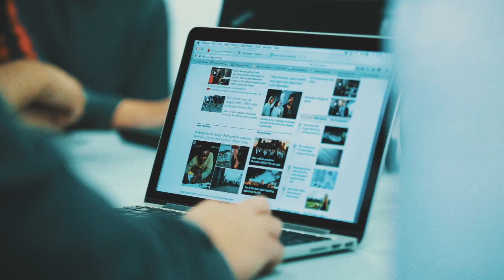Ada National College for Digital Skills - Teaching at Ada 30sec 2018